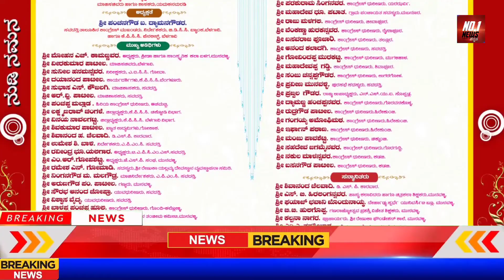2023ರಲ್ಲಿ ಸವದತ್ತಿ ಬದಲಾವಣೆ ಗ್ಯಾರಂಟಿ ಇದೇ 13 ರಂದು ಬೃಹತ ಕಾರ್ಯಕ್ರಮ, ಒಂದು ಲಕ್ಷ ಮತಗಳು ಗ್ಯಾರಂಟಿ ಯಾರ್ರೀಪಾ ಆ ಲ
2023ರಲ್ಲಿ ಸವದತ್ತಿ ಬದಲಾವಣೆ ಗ್ಯಾರಂಟಿ ಇದೇ 13 ರಂದು ಬೃಹತ ಕಾರ್ಯಕ್ರಮ, ಒಂದು ಲಕ್ಷ ಮತಗಳು ಗ್ಯಾರಂಟಿ ಯಾರ್ರೀಪಾ ಆ ಲೀಡರ್, ಯಾರು ಹೊಸ ಶಾಸಕ ಈ ಸ್ಟೋರಿ ನೋಡ್ರಿ ಗೊತ್ತಾಗತೈತಿ.

In this video we told to improve yourself and think yourself, we don't have any intention to hurt anyone this video is for educational purpose we didn't hurt any religion please don't take it seriously if have any issues regarding this video please contact us.